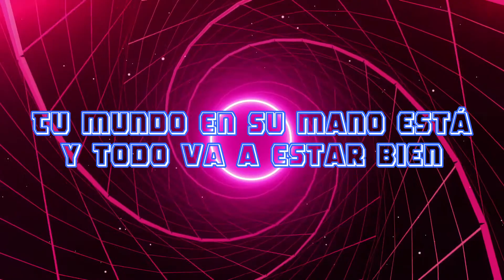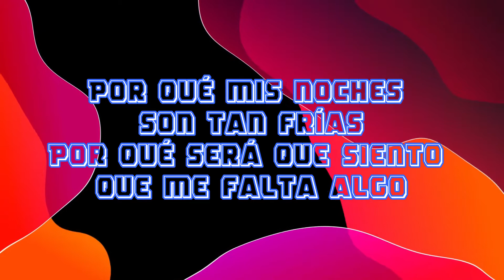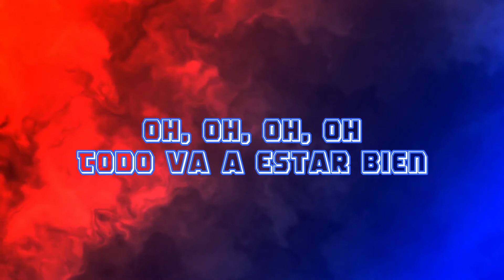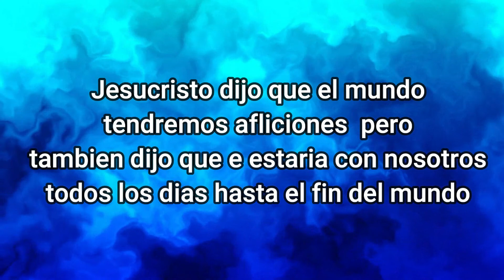Redimi2-ft. Evan Craft-Todo Va A Estar Bien-Everything will be alright(Letras) Musica Cristiana 2020